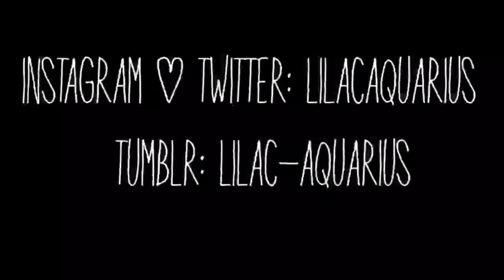F A L L T A G // 2015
Hello pumpkins!!
FALL IS HERE, OR HAS BEEN HERE BUT I JUST WANTED TO SHARE THIS TAG WITH YOU GUYS. LOL. You can hear my mom yelling my name oops sorry mum. I hope you enjoyed!! Love you lots

Tear in my heart: Twenty One Pilots
She way out: The 1975

Instagram & Twitter: @Lilacaquarius
I MADE A NEW SPOTIFY!!!